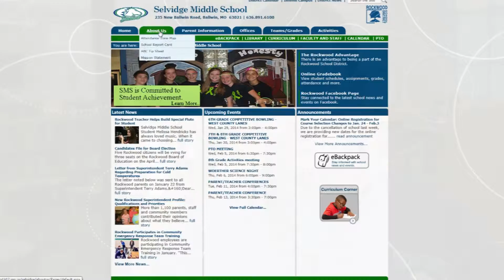Selvidge Middle School